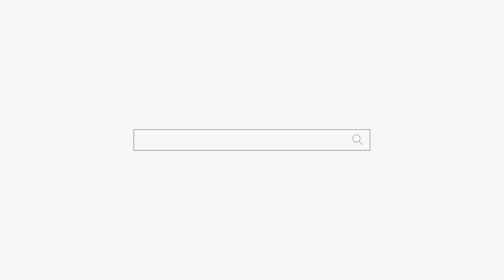나 한테 사기 한번 당해 보실래요?? 용군TV 소리당 (강남점집 부산점집 서울점집 유명한점집 용한점집)